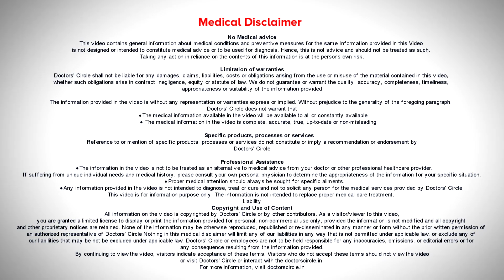BEARD TRANSPLANT SURGERY | FUE SURGERY |hairtransplant - Dr. Praveen Chandra K | Doctors' Circle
Dr. Praveen Chandra K | Phone 📞 : (Online & in-person appointment can be booked online or by call) Consultant Plastic Surgeon Dr. Sculpt Aesthetic Clinic, Indiranagar, Bengaluru, India
Beard Transplant is a cosmetic procedure to enhance the existing beard or construct new beard. Beard is one of the most aesthetic thing in men. To know the procedure in detail, watch the video.